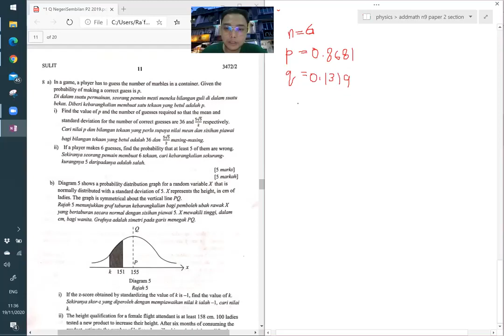TRIAL NEGERI SEMBILAN SECTION B PART 2